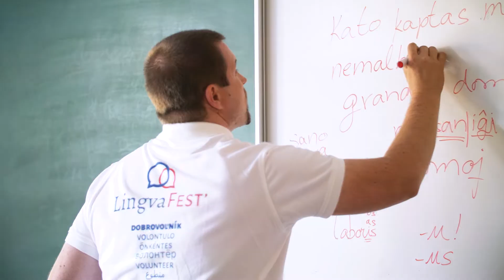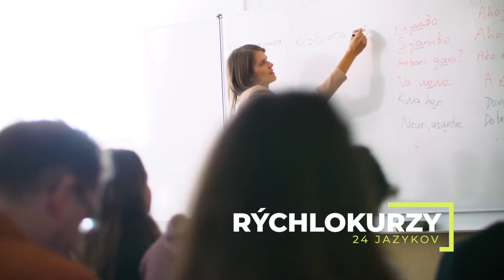LingvaFest'2018, Bratislava, Slovensko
Zostrih z prvého medzinárodného jazykového festivalu na Slovensku: LIngvaFest'2018, ktorý sa konal v dňoch 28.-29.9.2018 na pôde EU BA v Petržalke. Zúčastnilo sa 30 vystavovateľov, konali sa kurzy 24 jazykov, prišlo približne 1500 účastníkov.